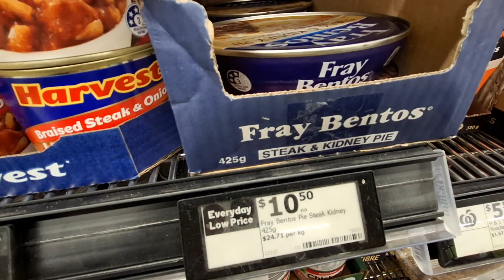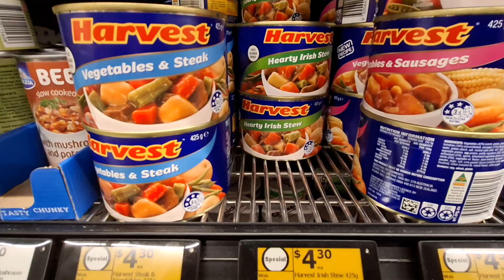4 June 2024